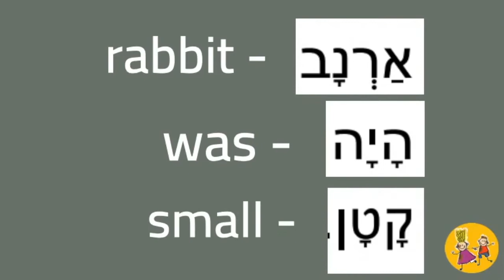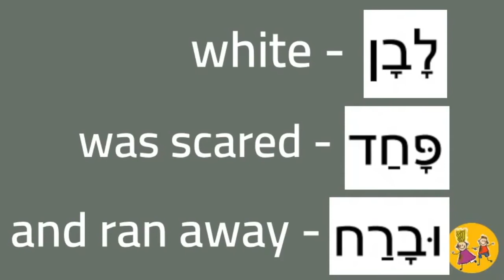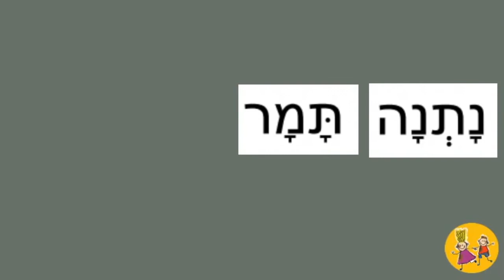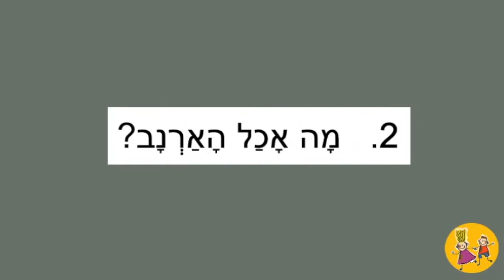Tamar and the rabbit - תָׂ מָׂ ר וְהָׂ אַ רְ נָׂב - short HEBREW story for kids and the beginners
George reads story " Tamar and the rabbit - תָׂ מָׂ ר וְהָׂ אַ רְ נָׂב " in Hebrew. It is great for kids and beginners in Hebrew language.